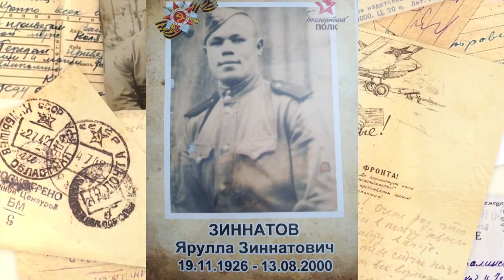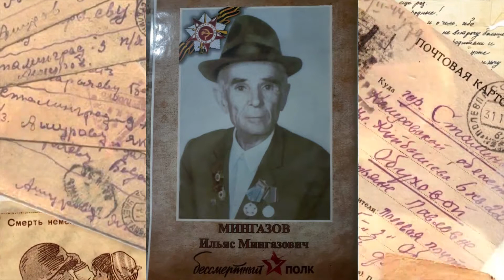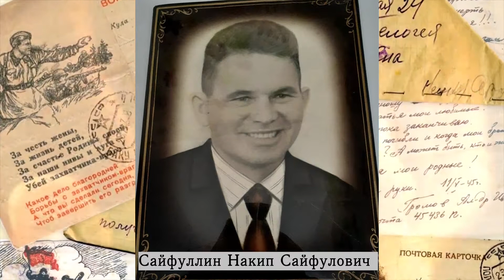"Бессмертный полк" Мамадыша в формате онлайн. Часть 1